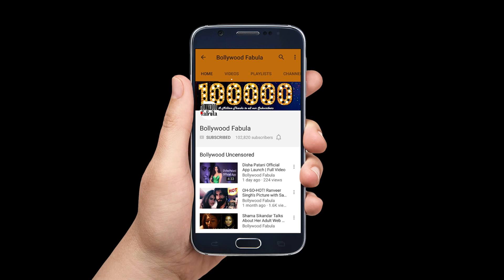Secret Affairs of Famous Bollywood Celebrities | Deepika Padukone, Priyanka Chopra, Aishwarya Rai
जानिए कोविद वैक्सीन का सच इस वीडियो में Secret Affairs of Famous Bollywood Celebrities | Deepika Padukone, Priyanka Chopra, Aishwarya Rai

Apart from the work that they do in the movies, many Bollywood celebrities also stay in the limelight because of their relationships. And, why not! After all, a lot of us love to keep a check on who is dating whom and who was ditched by whom.